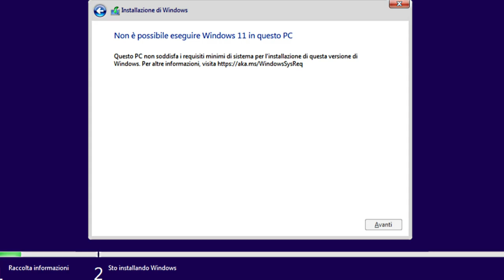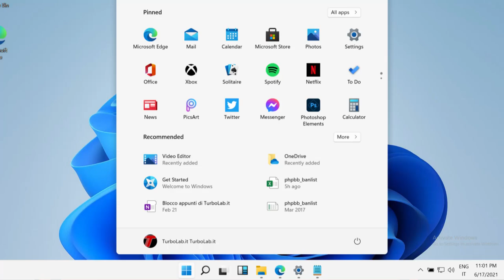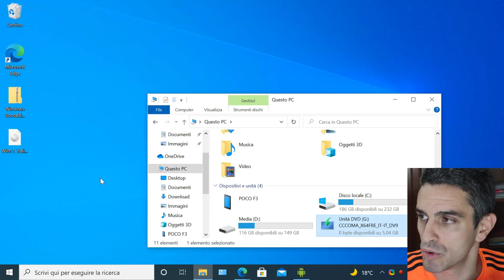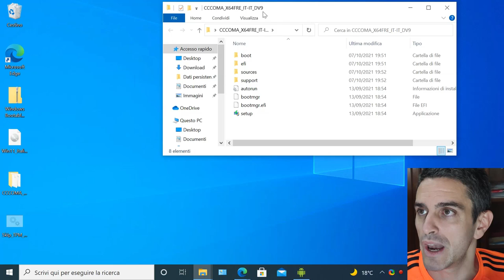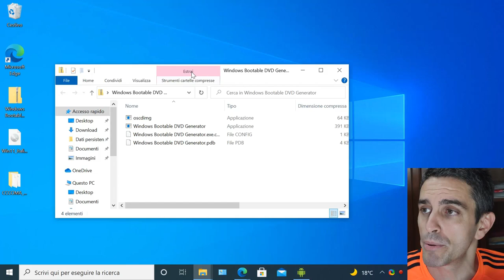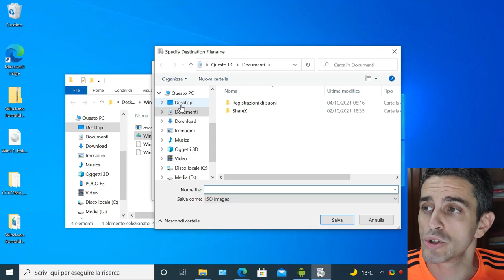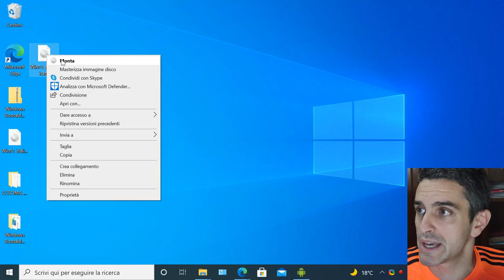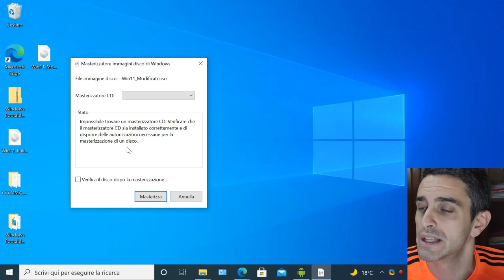💻 COME INSTALLARE WINDOWS 11 DA ZERO SU UN VECCHIO PC NON-COMPATIBILE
Se anche tu stai provando ad installare Windows 11 su un PC di qualche anno fa, probabilmente ti sei bloccato davanti all'errore Non è possibile eseguire Windows 11 in questo PC. Questo problema è causato dai requisiti minimi di sistema imposti da Windows 11, che sono veramente molto stringenti. Ebbene: nel corso di questo articolo vedremo un semplice trucco per sbloccare il setup e installare Windows 11 su qualsiasi PC, anche se non soddisfa i requisiti di sistema imposti da Microsoft.

L'unico reale pre-requisito che rimane seguendo la procedura seguente è la presenza di una CPU con supporto ai 64 bit (x64) sul PC sul quale desideriamo installare Windows 11. Poiché Windows 11 è disponibile solo in tale compilazione, non è materialmente possibile in nessun modo utilizzarlo con un vecchissimo processore unicamente a 32 bit.

💿💿💿 DVD Double-Layer compatibili per masterizzare la ISO